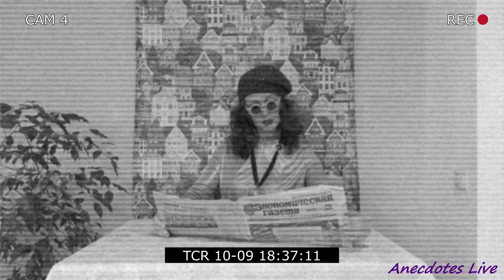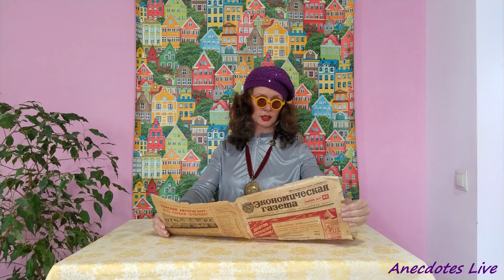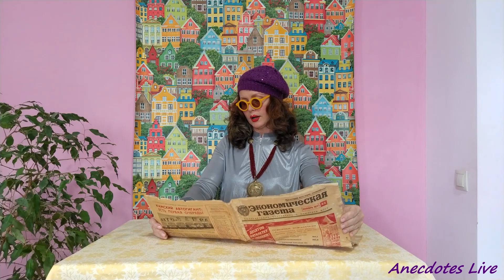Смешные анекдоты если передвинуть мебель не дала.Funny anecdotes comedy woman.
Смеёмся вместе с тётей Мотей